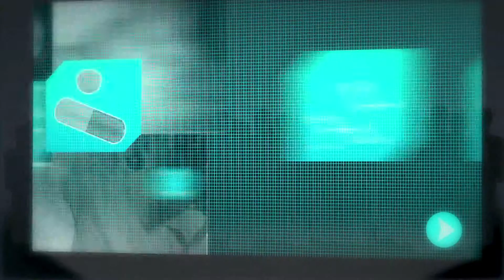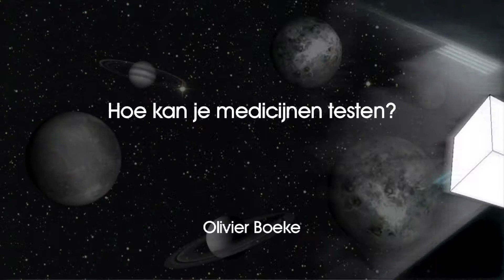Weg met de dierproeven, gebruik een orgaan-op-een-chip! || Wisebits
Dierproeven zijn niet leuk. Niet voor de dieren, maar ook niet voor de mensen, want dieren reageren soms heel anders dan mensen op bijvoorbeeld geneesmiddelen. Onderzoekers van de Rijksuniversiteit Groningen werken daarom aan een 'orgaan-op-een-chip', gemaakt van menselijke cellen. Zo kan je stoffen testen zonder dieren en met de juiste uitkomst!

Deze Wisebit is gemaakt in opdracht van Science LinX, het 'science center' van de faculiteit Wiskunde en Natuurwetenschappen van de Rijksuniversiteit Groningen, in samenwerking met de NTR. Zie voor meer informatie over Science LinX onze

Wisebits zijn korte filmpjes over een wonderlijk feit, filmpjes die een vraag opwerpen of op een andere wijze tot nadenken stemmen. Zie ook

Credits

Deze Wisebit is mede mogelijk gemaakt door: Olivier Boeke, VSC Vereniging van Wetenschapsmusea en Science Centra. Met dank aan RUG, FWN/Farmacie.